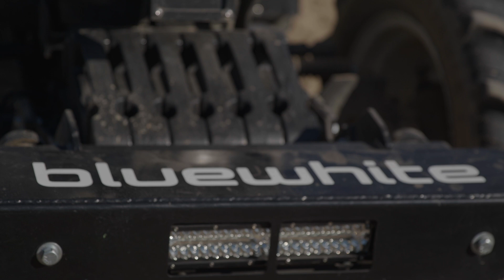Bluewhite and Ouster - Automating Agricultural Tasks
With Ouster's OS1, Bluewhite leverages detailed, rich, and accurate point clouds to automate farm tasks in environments that can range from -6 to 45 degrees celsius in a single day, aiming to provide a 300% increase in operational efficiency starting on day 1.